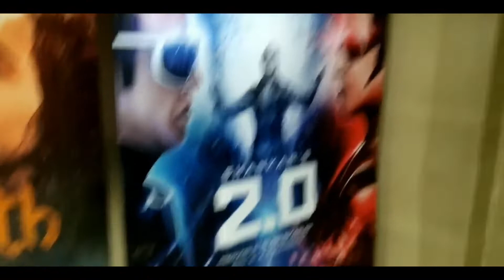Fresh Old Film Review || Kedarnath, HindiReview, S1 E3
Hello friends,
Today I am going to give you a review of Kedarnath